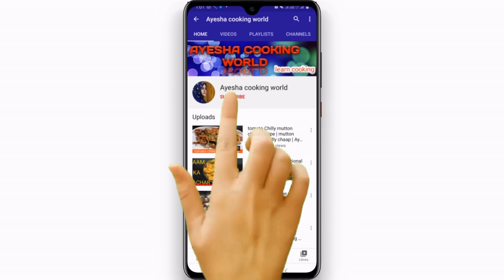गेंहू के आटे से बनायें मसाले वाली खस्ता पूरी | Khasta Puri recipe | Masala Puri | Ayeshacookingworld